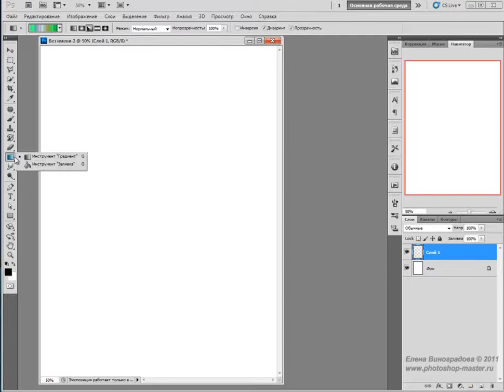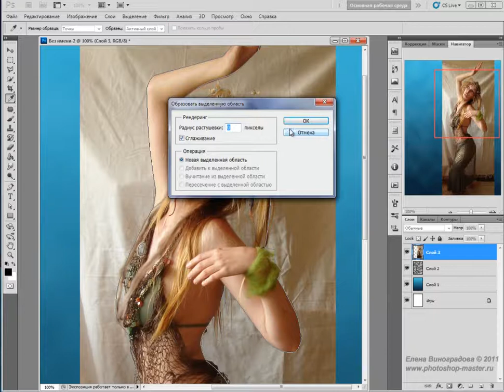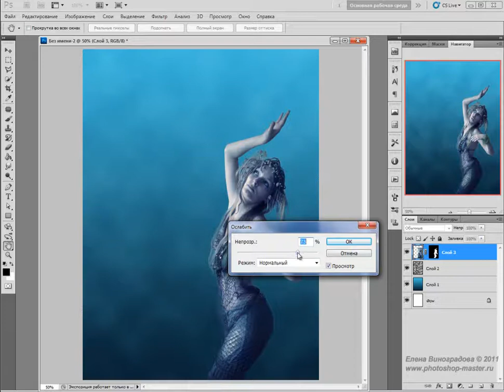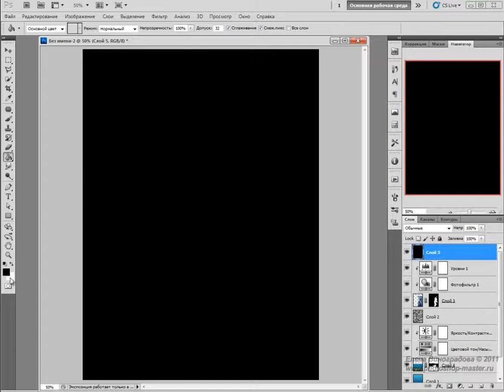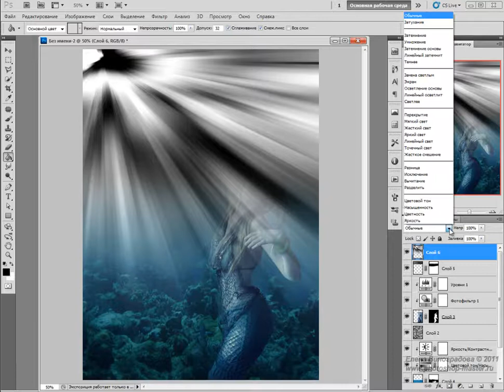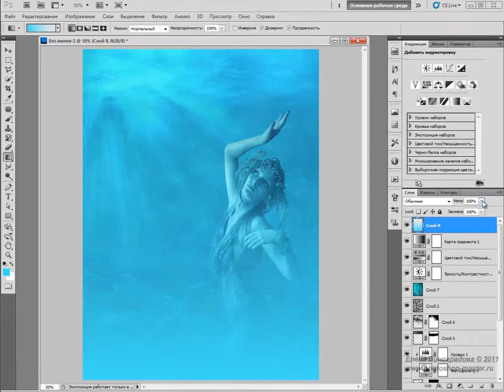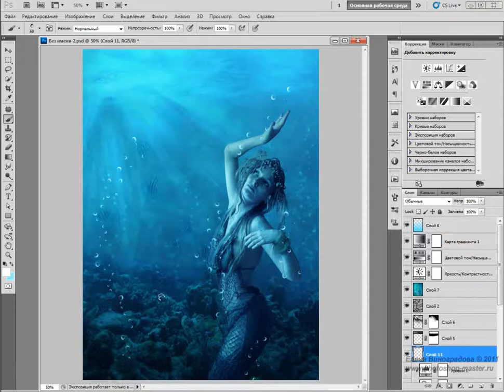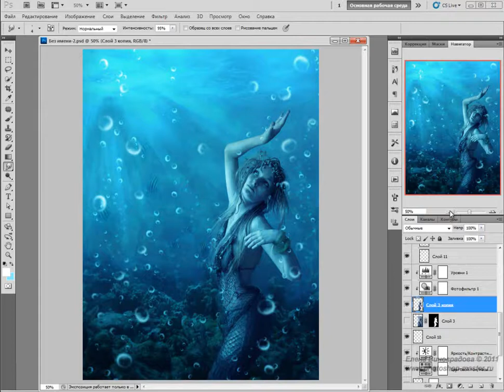Фото-монтаж коллаж фотошоп Водная нимфа | danilidi.ru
видео-уроки по фотошоп для начинающих
здесь уроки фотошоп для продвинутых
Видеоурок  как сделать коллаж "Водная нимфа"
Как можно создать красивый фотомонтаж и коллаж, как добавить лучи света, идущие сквозь поверхность воды, как вписать девушку в окружающий ее подводный фон.